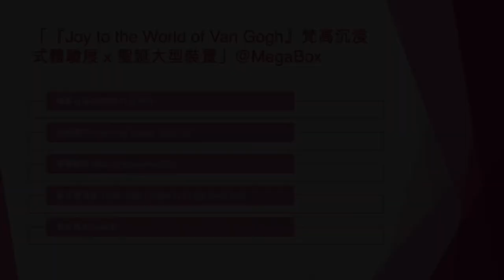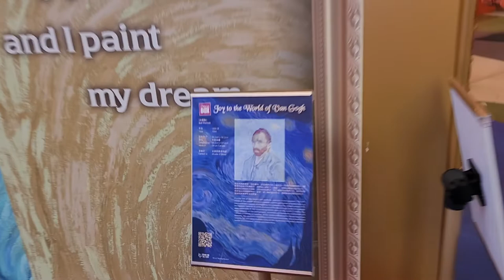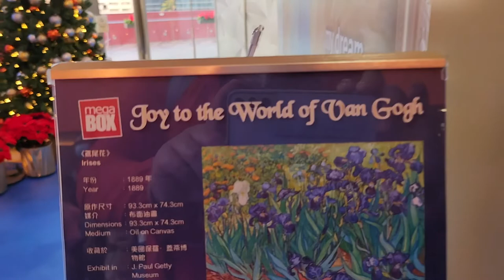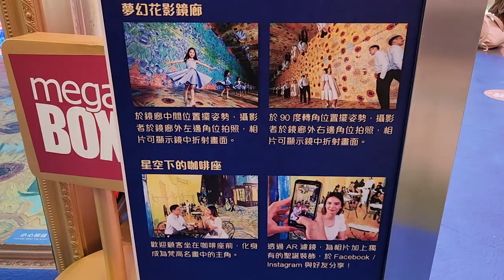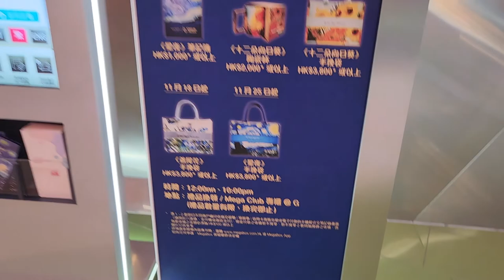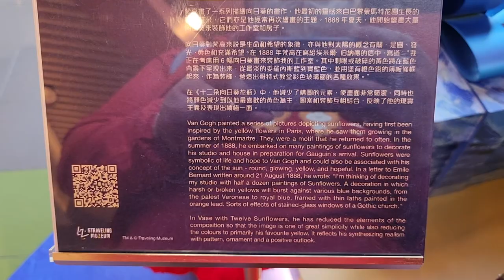「『Joy to the World of Van Gogh』梵高沉浸式體驗展 x 聖誕大型裝置」@MegaBox - 2022年11月20日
錄影日期:2022年11月20日
錄影器材:Samsung Galaxy S22+ 5G
剪輯軟件:iMovie (Apple macOS)
影片解像度:1920x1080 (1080p,Full High Definition)
影片長度:6分0秒